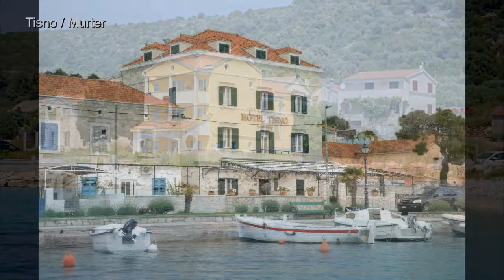Kroatien | Nord-Dalmatien - Unsere Saison 2015